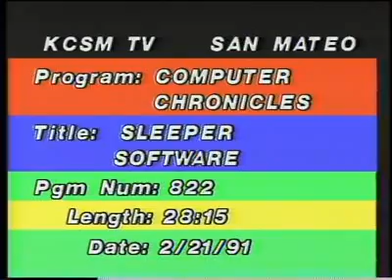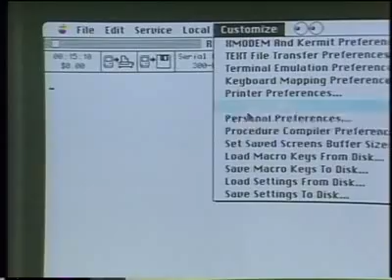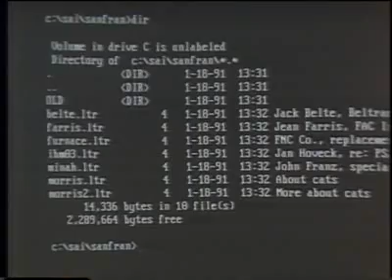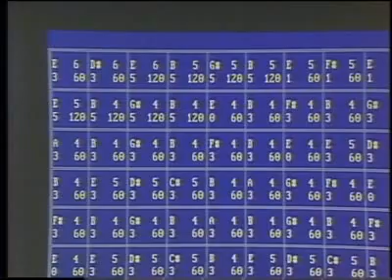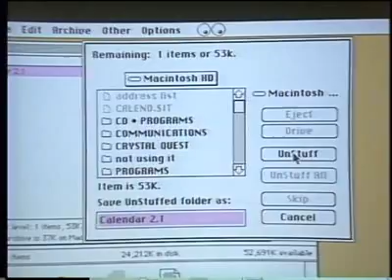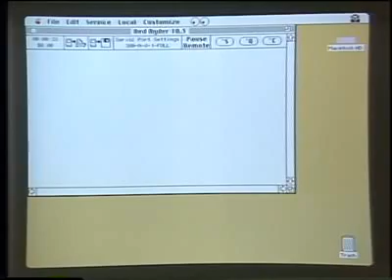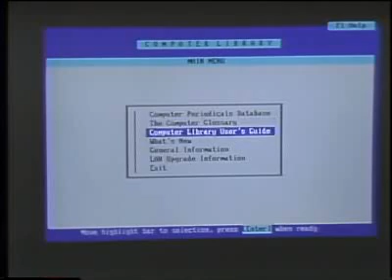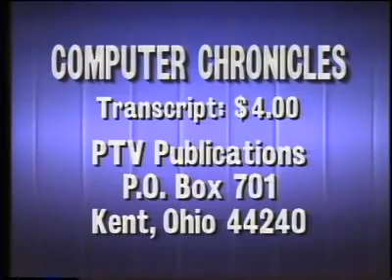Computer Chronicles 08x22 Sleeper Software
The 8th season of The Computer Chronicles. Features hosts Stewart Cheifet as they delve into the evolution of the personal computer.

About  Computer Chronicles; The  Landmark in Computing History! 🖥️📺

"Computer Chronicles," a groundbreaking TV show, holds an iconic place in the annals of computer history. For over two decades, it served as a window into the dynamic world of computing, influencing minds and shaping the tech landscape.

📺 Trailblazing Tech Insights:
From its debut in 1983 until 2002, "Computer Chronicles" showcased the transformative journey of computers, software, and digital innovation. Hosted by passionate tech enthusiasts, the show brought tech marvels into living rooms, fostering understanding and sparking curiosity.

🌐 Unveiling Technological Marvels:
Each episode of "Computer Chronicles" delved into the latest breakthroughs, unveiling personal computers, emerging software, and visionary concepts that defined eras. Witnessing the birth of graphical user interfaces, multimedia, networking, and the internet provided viewers with a front-row seat to the digital revolution.

🔍 Interviews with Visionaries:
The show's influence extended beyond gadgets. It featured candid interviews with computing pioneers, industry leaders, and tech visionaries. These conversations offered unique insights into the minds that shaped the future, offering glimpses into the minds behind the machines.

🎯 Bridging Generations:
"Computer Chronicles" didn't just chronicle the present; it forecasted the future. Discussions on emerging technologies like virtual reality, artificial intelligence, and wearable computing anticipated trends that are now integral to our lives.

📚 Legacy of Inspiration:
"Computer Chronicles" remains a source of inspiration for tech enthusiasts, historians, and innovators. Its impact lingers in every corner of modern computing, from GUI interfaces to the democratization of information.

🚀 Join the Journey:
Embark on a journey through computing history with "Computer Chronicles." Relive the moments that defined our digital world, and gain insights into the minds that crafted our tech-infused reality. 🕹️🖱️🌐 Introducing "Computer Chronicles" – A Landmark in Computing History! 🖥️📺

🚀 Join the Journey:
Embark on a journey through computing history with "Computer Chronicles." Relive the moments that defined our digital world, and gain insights into the minds that crafted our tech-infused reality. 🕹️🖱️🌐